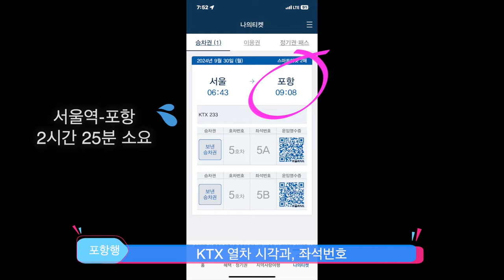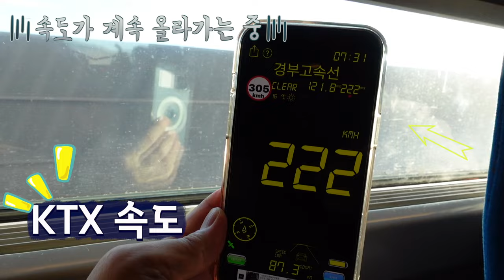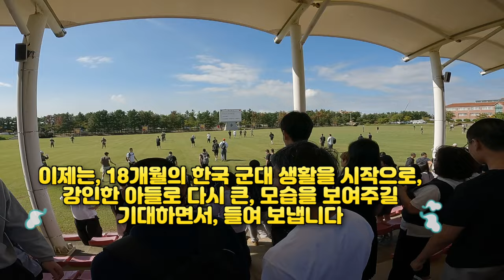군대를 뭐하러 가느냐고 말리지만, 한국 해병대 선택한 아들, 뉴욕키다리쌤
1. 미국 삶속에 모습 이모저모
2. 한국 삶속에 모습 이모저모
3. 미국에서 꼭 알고 살아야 할 정보
4. 키다리 쌤과 Talk
5. 키다리 쌤과 Business 엿보기
6. 구독자 사연 소개
7. Road Driving
8. 뉴욕 키다리 쌤과 실시간 만남
9. 키쌤의 글로벌 핫이슈
10.NHK 글로벌 스토리